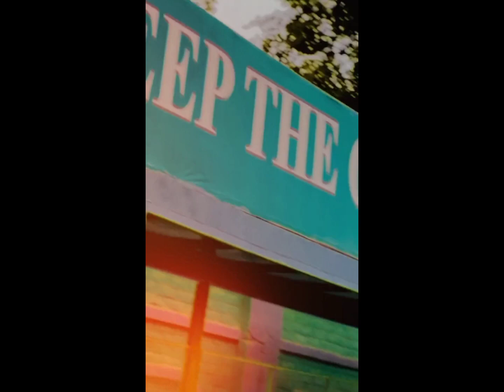alamgir khan & prince abdullah and m afnan margun tiktok video episode 76